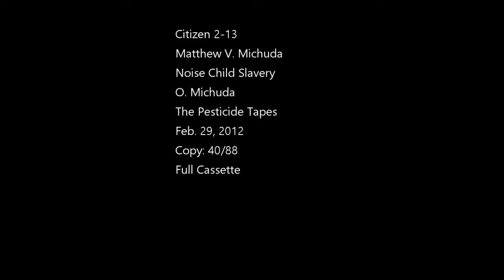Citizen 2-13/Noise Child Slavery - The Pesticide Tapes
Citizen 2-13
Matthew V. Michuda
Noise Child Slavery
O. Michuda
The Pesticide Tapes
Feb. 29, 2012
Copy: 40/88
Full Cassette